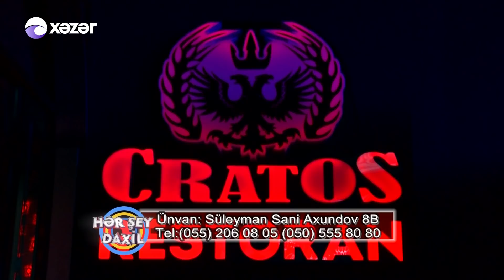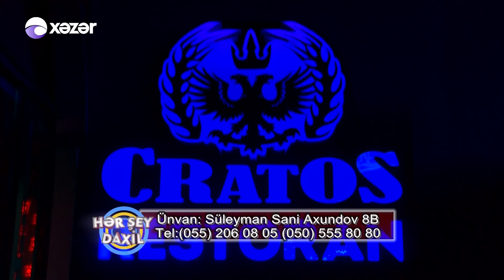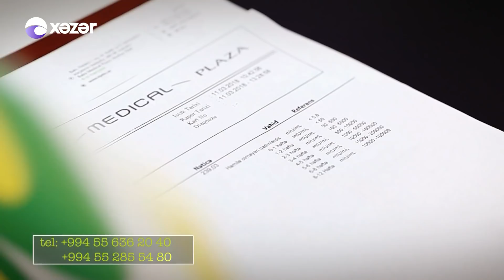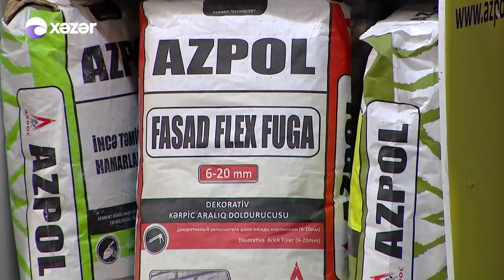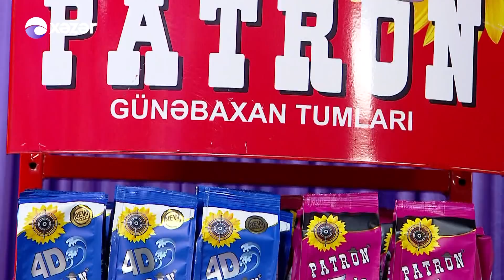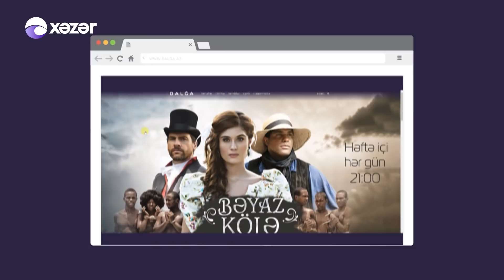Hər Şey Daxil - Zabitə Alıyeva, Firuz Əliyev, Rəmiş (05.04.2018)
Teleməkanın ən izlənilən sabah şousu “Hər şey daxil” proqramıdır. Tarix Əliyev təqdimatında olan bu proqramın formatı da digər verilişlərdən fərqlənir.  Əsas məqsəd səhər tezdən tamaşaçılara xoş əhval-ruhiyyə, ovqat aşılamaqla maraqlı məlumatlar informasiyalar, gözəl musiqilər təqdim etməkdir. Xəzər Televiziyasında saat 09.50’de “Hər şey daxil” lə səhərinizi pozitiv açın!